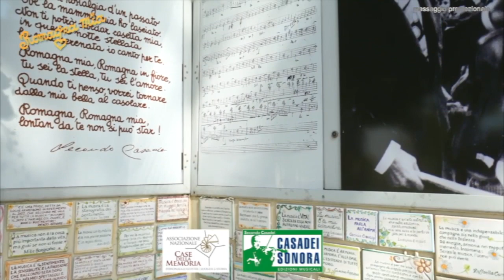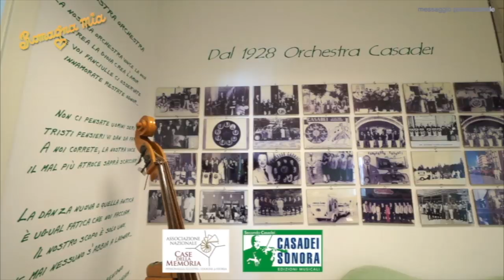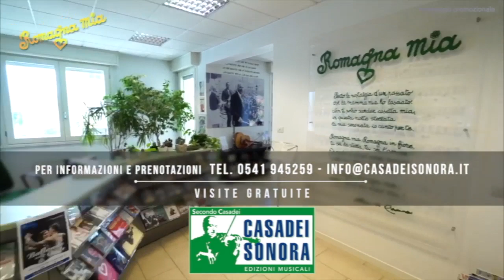ROMAGNA MIA PUNTATA 12 GIUGNO 2019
ROMAGNA MIA - Trasmissione televisiva prodotta da Edizioni Musicali Casadei Sonora
riprese e montaggio Dardari Multimedia
in onda su Circuito 100 TV